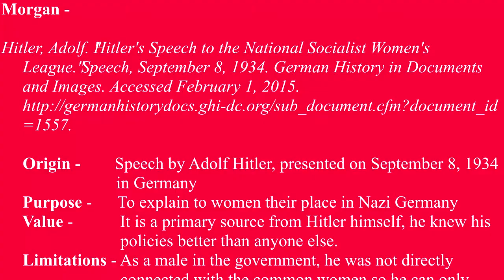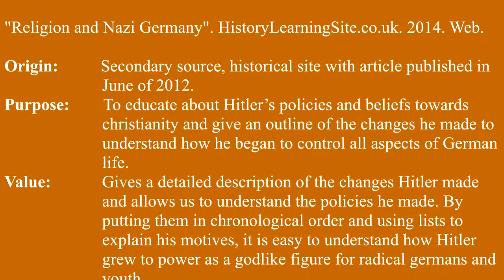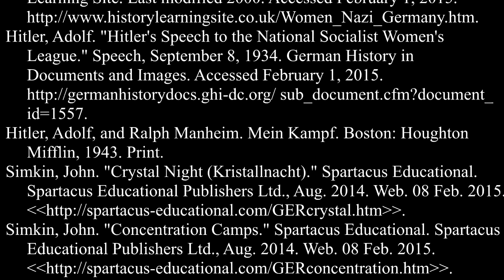People Under Nazi Rule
20 minutes is a long render time Hosking.

Xavier Taylor
Tristan Emm
Bradley Wilhelmy
Morgan White